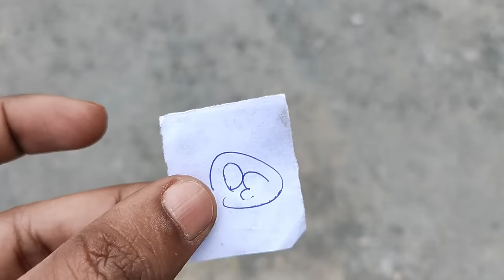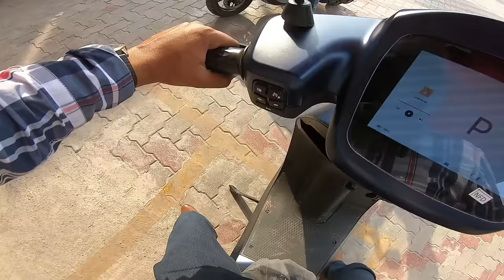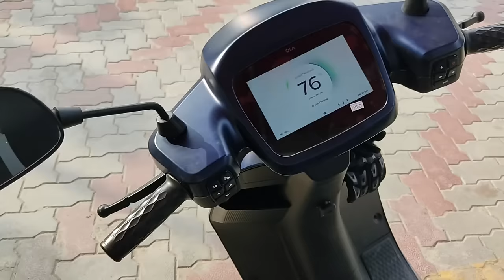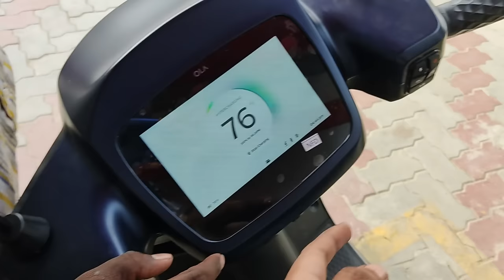Ola S1 Air Delivery, Ola Electric Scooter Rental For Bike Taxi Job, Ola S1 Air Electric Scooter earn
In this video we take delivery of ola S1 Air Rs.5000 Diposite refundable only, earnings unlimited from this ev scooty Thanks to @OlaElectric

Ola Scooty Rental Warehouse office address:
Dwarka Sec-24,phase-2 HNo.98 jaata Mohalla,Dhoolsiras Village
South West Delhi-110077

Searching Keywords-
ola S1 Air Electric Scooter
Electric scooter,
Ola S1 Air Delivery,
Ola Electric Scooter Rental,
For Bike Taxi Job
ola s1 air colours
ola s1 air booking
ola s1 pro gen 2 vs ola s1 pro